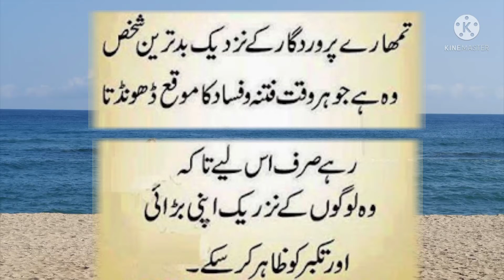🌹Small but important thing 🙂 new what's app status important thing new ringtone sad song stetes